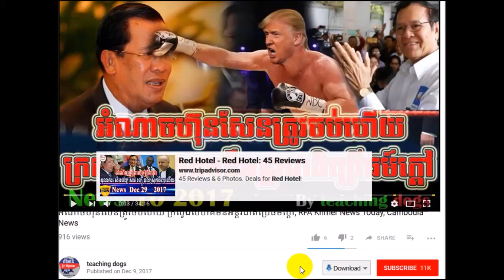នោះ! ហ៊ុន សែន ប្ដឹងរំលាយបក្សហ៊្វុនសុិនបុិច ទៀតហើយ, VOD Khmer News Tdoay, VOD Khmer Radio